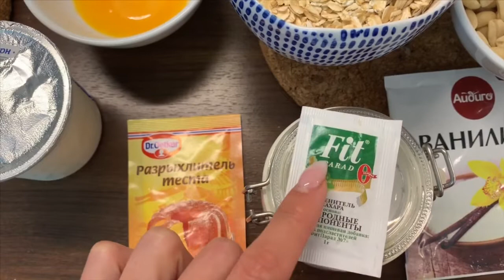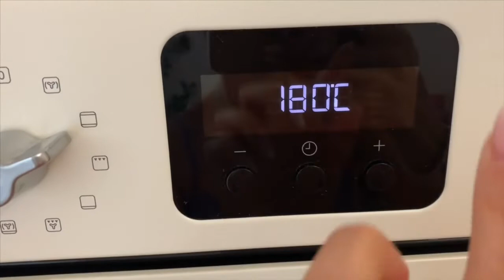полезные_вкусности_AL